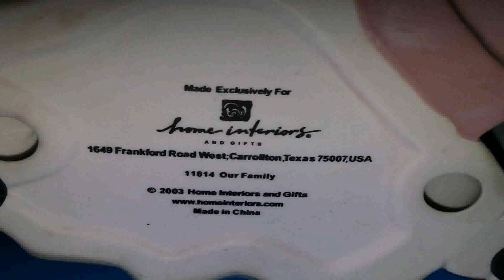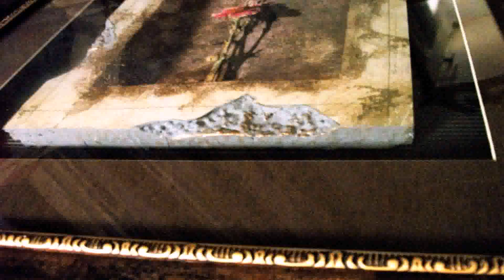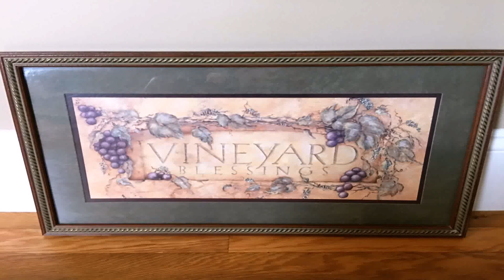Home Interior Homco Products